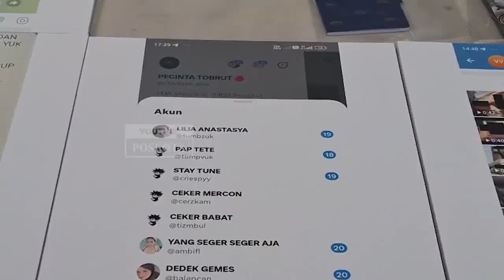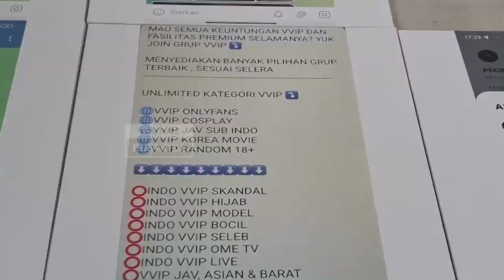Pemuda Ini Untung Ratusan Juta Hasil Menjual Video Porno Dibawah Umur di Medsos